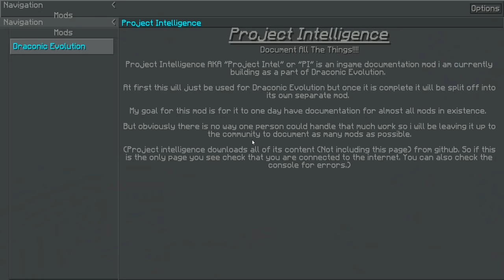Let's Play Modded 1.10.2 - #35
Environmental Tech power yolo

Merci pour les pouces bleus :D